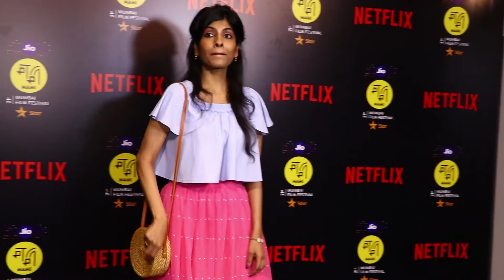JIO MAMI AND NETFLIX CORDIALLY INVITE YOU TO CELEBRATE WOMEN IN FILM 02